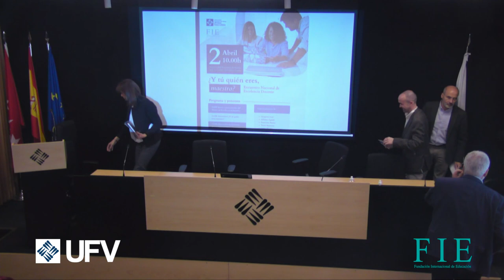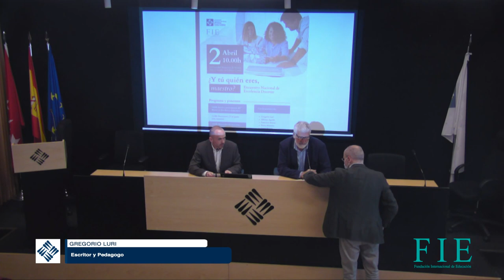Encuentro nacional de excelencia docente - Juan Ramón de la Serna y Gregorio Luri